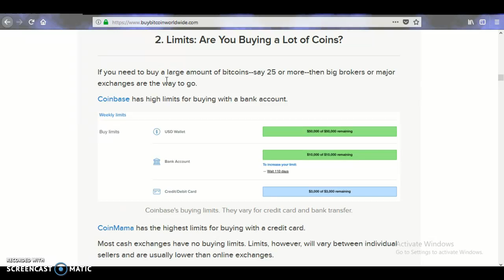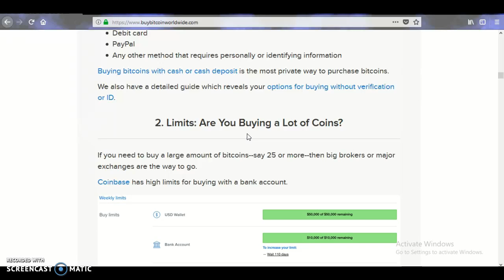Limits Are you buying a lot of coins